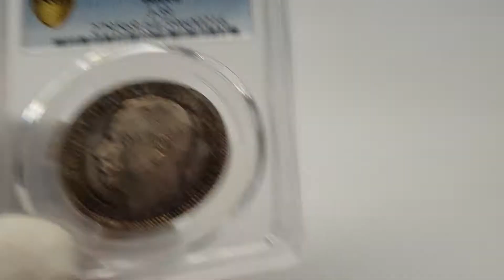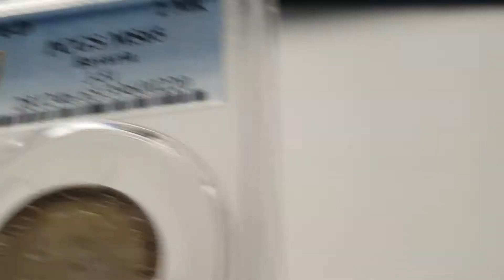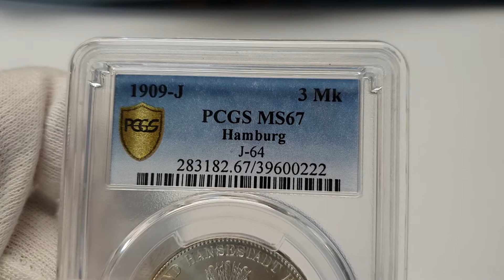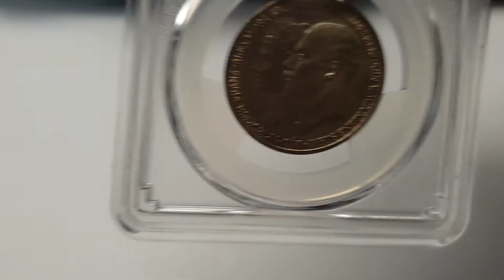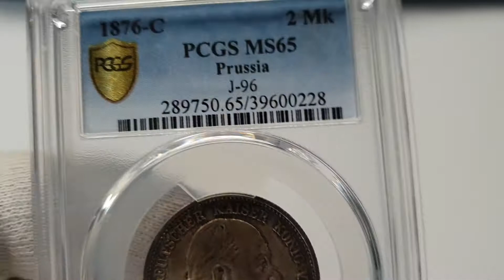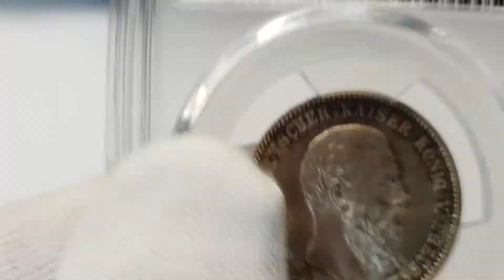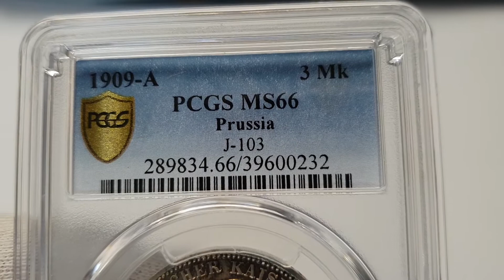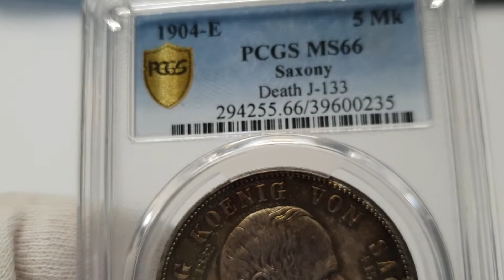Teil 2 Pcgs Coin Grading Münzen Einlieferung tolle Erhaltungen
Der 2. Teil der letzten Einlieferung bei pcgs.